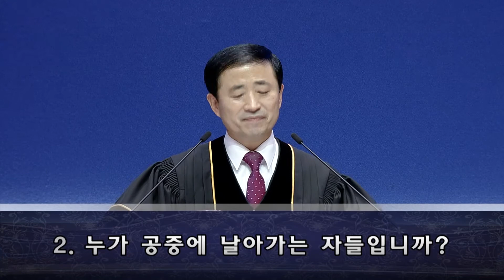이승현목사 "아담아 네가 어디 있느냐 (2)" (요한계시록 8:13) chtv